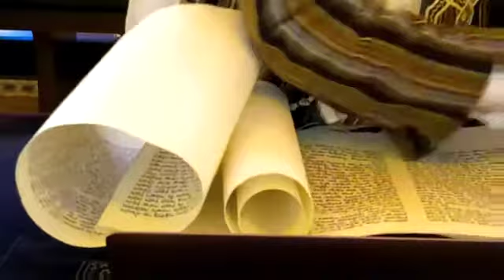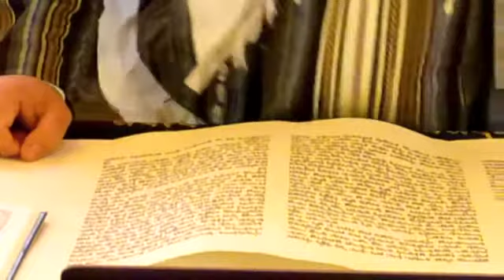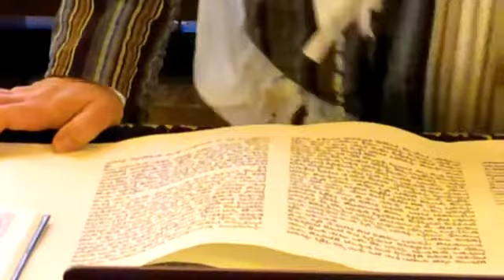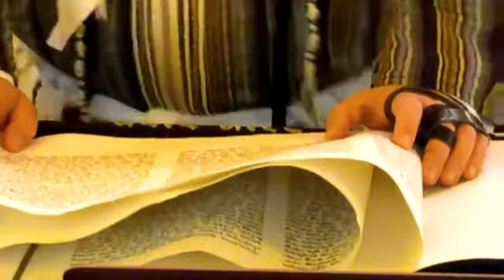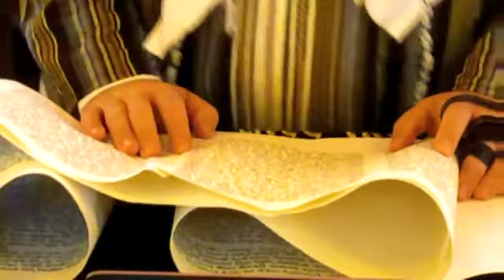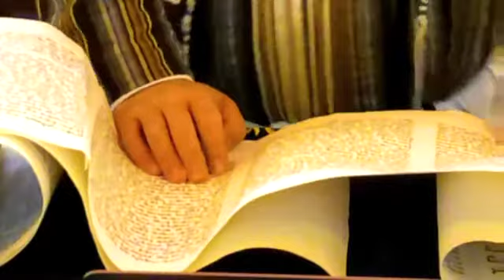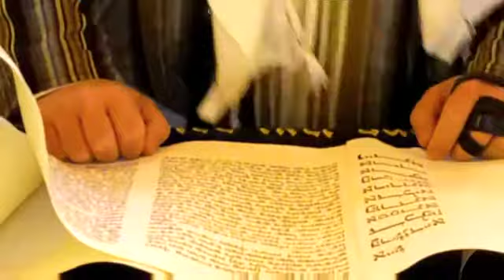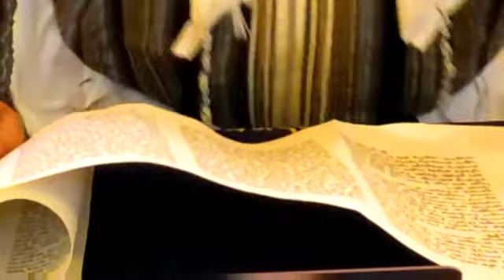Schacharit und Lesung Megillat Eshter in der Stuttgarter Synagoge